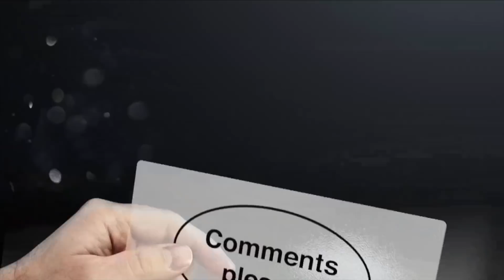jisse Haryana Ke | KD King | Vishal Goswami | Monika Garg | Pooja Sharma | Freen Khan | Jugni Series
SONG : Jisse Haryana Ke
SINGER : KD King
LYRICS : SJ Bichpadi & KD King
ARTIST : Vishal Goswami 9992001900, Monika Garg, Pooja Sharma, Freen Khan, Yogesh Lodhi
DOP \ DIRECTOR : Raj Verma
EDITOR : Sonu Lohiya
Producer : Sunil Kumar Rohilla, Anil Verma
Label : Jugni Series

© Presents & Copyright By Jugni Series Cassettes
Channel Management By Sineflix Digital Pvt Ltd